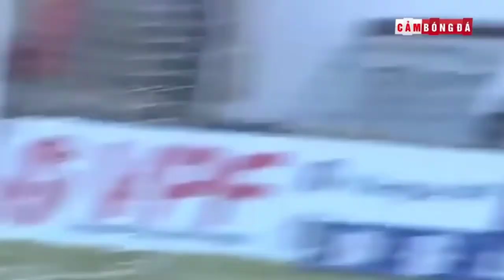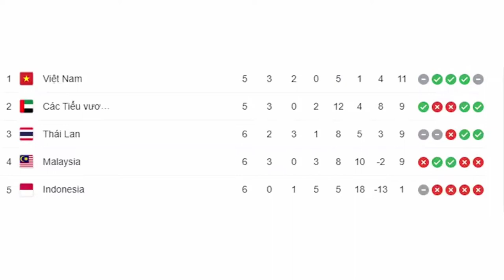Cập nhật đội hình ra sân việt nam & indonesia ngày mai.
cùng cập nhật đội hình ra sân của đội tuyển việt nam trong khuôn khổ vòng loai world cup trận đấu diễn ra vào lúc 23 : 45 ngày 7/6

📌  cảm ơn các bạn đã quan tâm đến mình nếu các bạn có thắc mắc hay góp ý gì xin hãy comment ở bên dưới tôi sẽ tiếp thu và sửa chữa xin cảm ơn .Chúc các bạn xem vui vẻ nhé.
Chúc các bạn có một ngày vui vẻ nha!!